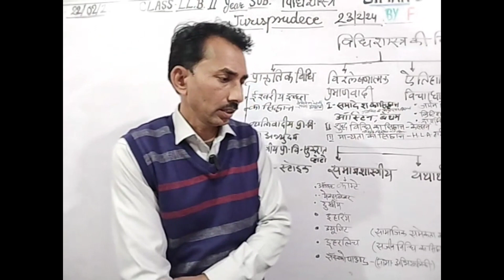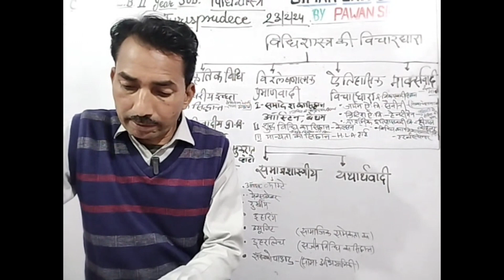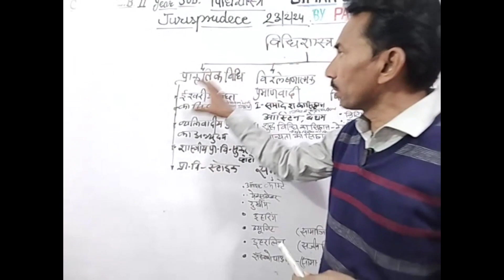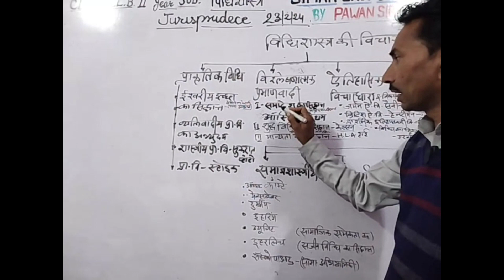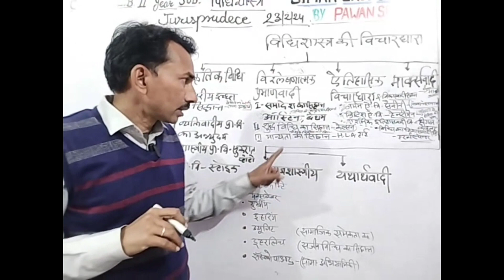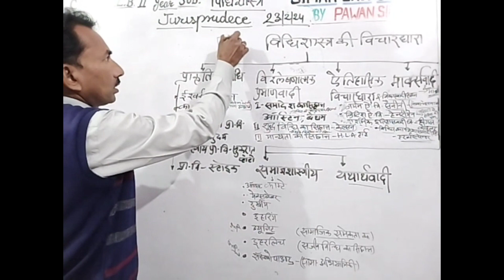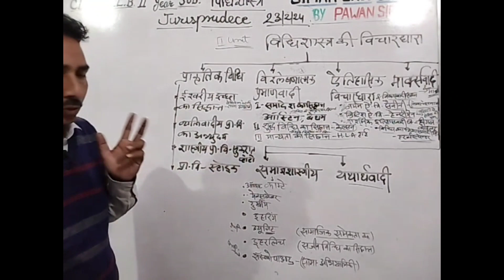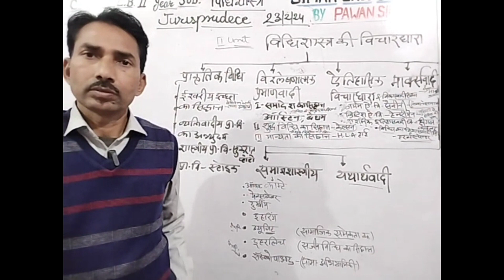Schools Of Jurisprudence विधिशास्त्र की विचारधारा